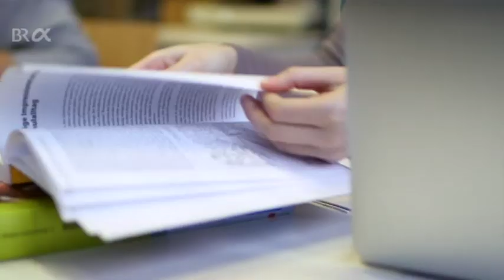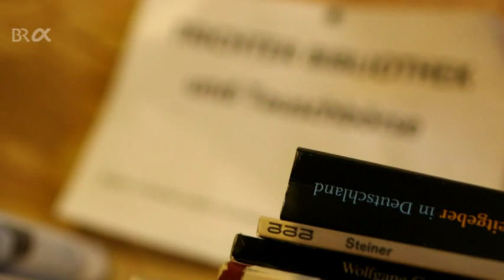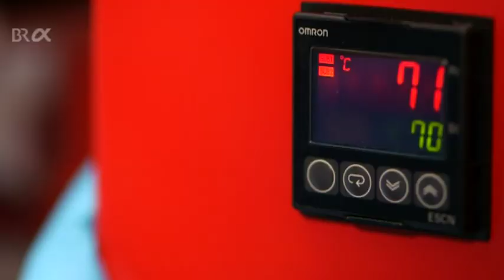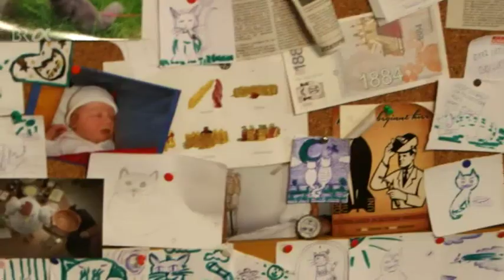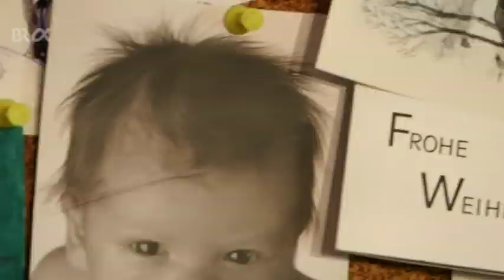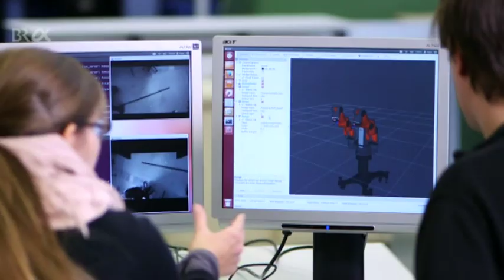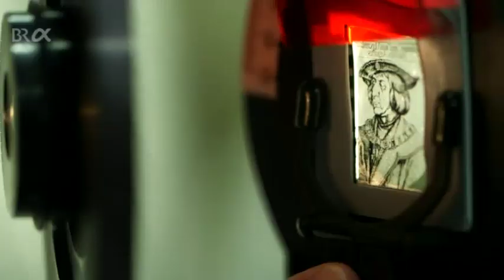alpha Campus Friedrich Alexander Universität Erlangen Nürnberg 9aa75eb2 575f 4f5e 8d28 4276d06ef